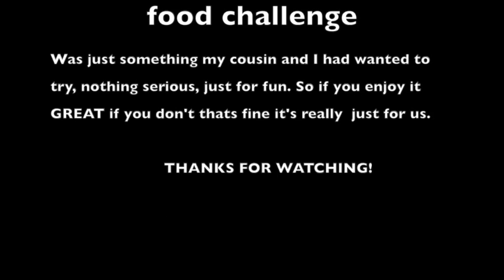Food Challenge W/ Mallory Kessler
This is just silly fun with my cousin that we made into video.. we got the idea after watching a Jacks gap (@jacksgap) video.. BUT we made it our own. (not necessarily better) And we had a lot of fun doing it. (as I'm sure you can tell)